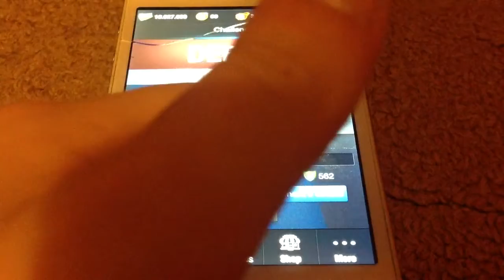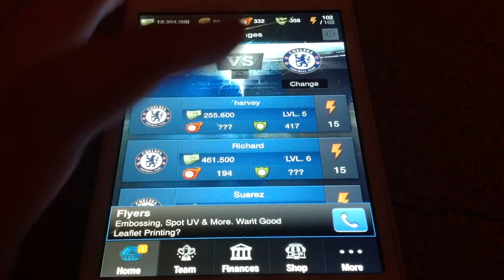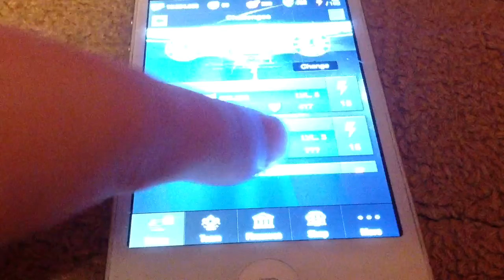CHE Fantasy - Let's play game video with Lucy and Amy